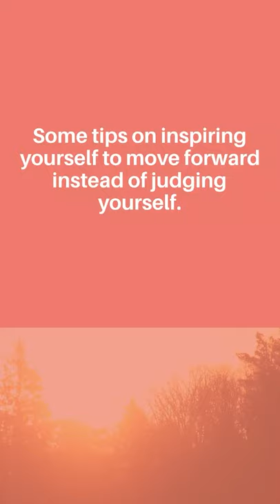How to Inspire Yourself To Move Forward by SabrinasAdminServices.com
Do you find yourself judging yourself while working in your business? If you want to stop doing this, read on to inspire yourself to move forward without judgment.

Some tips on inspiring yourself to move forward instead of judging yourself.

Read or listen to autobiographies of celebrities.

Listen to Audio Books about CEOs' experiences and how they overcame their obstacles.

Read quotes by influential people.

Below are some of our favorite quotes to help you move forward.

So often people are working hard at the wrong thing.
Working on the right thing is probably more important than working hard. -Catarina Fake

Courage doesn't always roar. Sometimes courage is the quiet voice at the end of the day saying, "I will try again tomorrow." -Mary Anne Radmacher

People don't take opportunities because the timing is bad the financial side unsure. Too many people are overanalyzing. Sometimes you just have to go for it.  -Michelle Zatlyn

Reflect on your business and where you started out. Do this every six months to see the progression?